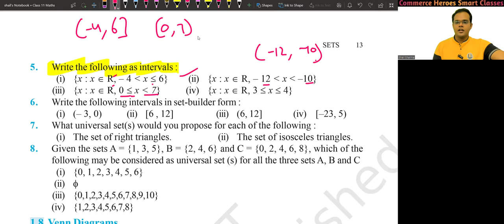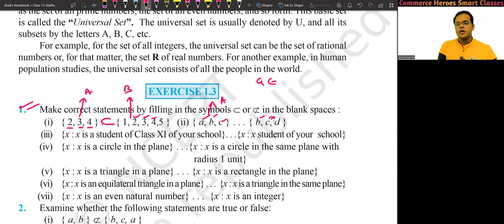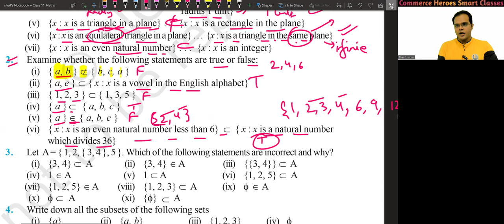Sets | Class 11 Maths | Lecture 6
Description:
Welcome to our comprehensive guide to Sets, a fundamental concept in mathematics, specifically tailored for Class 11 students. In this video, we delve deep into the world of sets, exploring their definition, types, operations, and applications.

Sets form the building blocks of mathematics, laying the foundation for various mathematical concepts and branches. In this tutorial, we start with the basics, defining what sets are and how they are represented. We discuss elements, subsets, and the universal set, providing clear examples to aid in understanding.

Moving forward, we explore different types of sets such as finite, infinite, empty, and singleton sets, elucidating their characteristics and significance. We also delve into the concept of equal sets, discussing the criteria for equality and providing illustrative examples for better comprehension.

Furthermore, we dive into set operations, including union, intersection, complement, and difference, elucidating their definitions and properties through real-world scenarios and relatable examples. These operations are crucial for solving various mathematical problems and are extensively used across different fields.

Moreover, we shed light on Venn diagrams, a visual representation tool used to depict sets and their relationships, helping students visualize complex concepts in a simplified manner. We provide step-by-step guidance on how to construct and interpret Venn diagrams, along with practical examples to reinforce learning.

Throughout the video, we emphasize the importance of sets in mathematics and their applications in different domains such as statistics, probability, and computer science. By the end of this tutorial, you will have a solid understanding of sets, enabling you to tackle more advanced mathematical concepts with confidence.

Whether you're a student looking to grasp the basics of sets or a teacher seeking supplementary resources for your classroom, this video is designed to cater to your learning needs. Join us on this educational journey as we unravel the intriguing world of sets and empower you to excel in your mathematical endeavors.